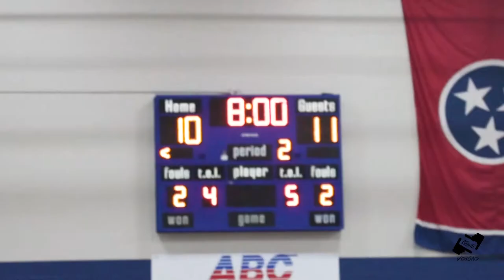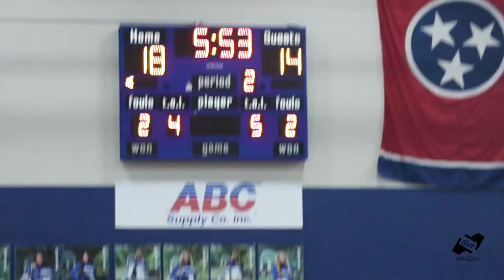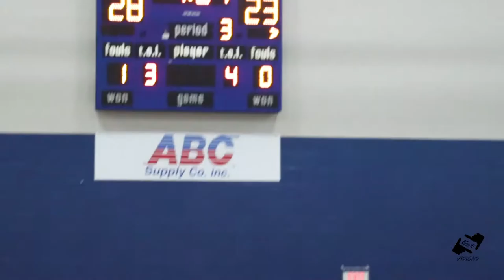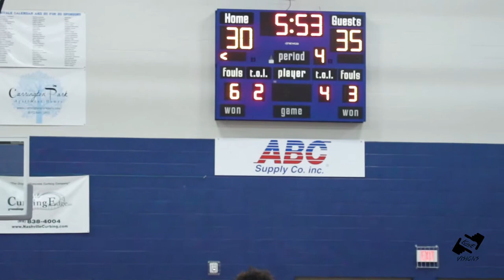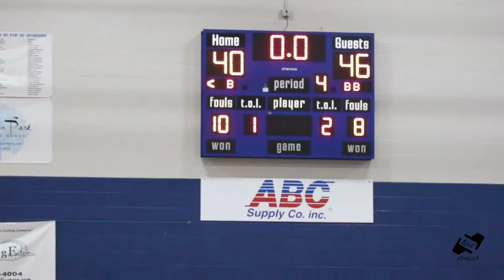Rockvale HS vs Blackman full game (girls)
Blackman girls came out victorious on a hard fought game that went down to the last minutes.